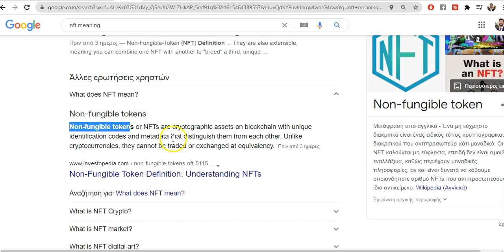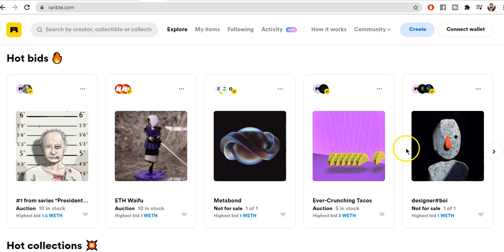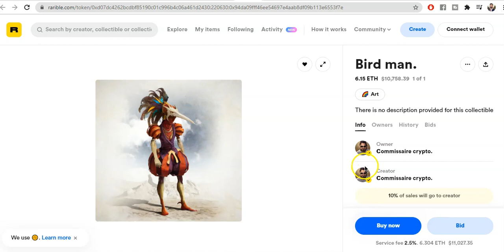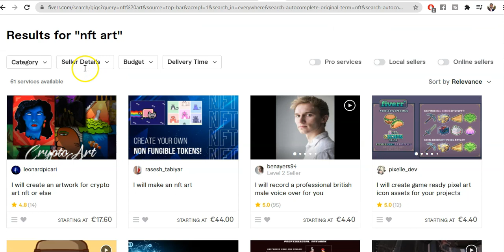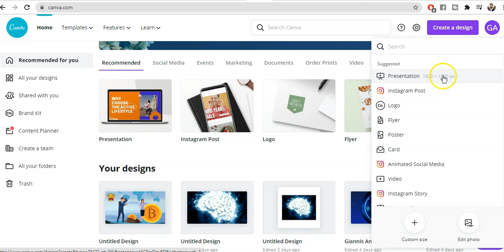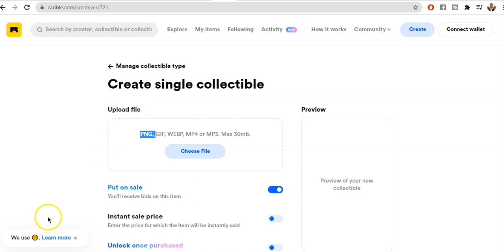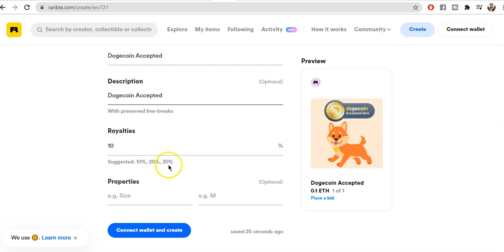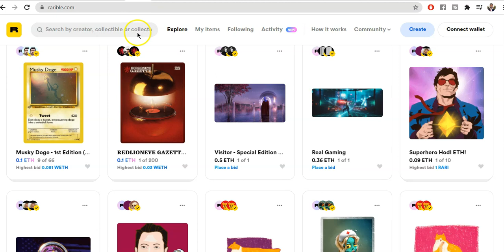Πως Να Δημιουργήσετε Και Να Πουλήσετε NFT ARTs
(5% Έκπτωση από το σύνδεσμο)

🔝Οι NFT απογειώθηκαν τους τελευταίους μήνες με καλλιτέχνες όπως ο Beeple που ανοίγουν το δρόμο για τους ψηφιακούς καλλιτέχνες να βγάλουν πολλά χρήματα για να πουλήσουν το έργο τους.

👉Αλλά τι είναι το κρυπτογραφημένο art και πώς λειτουργεί όλα αυτά και μπορείτε να επωφεληθείτε από αυτόν τον νέο κόσμο τέχνης blockchain‼
✅Ποιες είναι η δυνατότητες να δημιουργήσετε NFT ARTs;

🔥 ΜΗ ΟΙΚΟΝΟΜΙΚΗ, ΝΟΜΙΚΗ Ή ΦΟΡΟΛΟΓΙΚΗ ΣΥΜΒΟΥΛΗ! ΑΠΛΩΣ Η ΑΠΟΨΗ ΜΟΥ! Δεν είμαι ειδικός! Δεν υπάρχει καμία εγγύηση για ειδικά αποτελέσματα και δεν υπάρχει κάποια μυστική εσωτερική πηγή πληροφόρησης! Θα πρέπει να κάνετε την δικιά σας αναζήτηση και να πάρετε τις δικές σας αποφάσεις! ΑΥΤΑ ΤΑ ΔΕΔΟΜΕΝΑ ΕΙΝΑΙ ΓΙΑ ΛΟΓΟΥΣ ΕΝΗΜΕΡΩΣΗΣ ΚΑΙ ΔΙΑΣΚΕΔΑΣΗΣ!

ΔΕΝ είναι κάποια προσφορά για να αγοράσετε ή να πουλήσετε με ασφάλεια.

Η επένδυση και το trading στα κρυπτονομίσματα είναι αρκετά επικίνδυνα, καθώς τα πάντα μπορουν να συμβούν.

Αυτές οι πληροφορίες υπάρχουν δημοσίως στο internet. Αυτές οι πληροφορίες  μπορεί να έχουν υποστεί αλλαγές ή να υπάρχουν ψευδή δεδομένα μέσα σε αυτές διότι έχουν παρθεί από το internet. Όλες οι πληροφορίες που υπάρχουν εδώ είναι για να δημιουργήσουν παραπάνω κατανόηση του θέματος. Το περιεχόμενο αυτό δεν είναι για να δημιουργήσει ζημιά ή δυσφήμιση σε κάποιον αλλά απλά για να δείξει τι έχει ειπωθεί σχετικά με το θέμα μέσω των social media. Παρακαλώ λάβετε αυτές τις πληροφορίες και κάντε την δικιά σας αξιολόγηση! 🔥

📢Μοιραστείτε αυτό το βίντεο έτσι μπορούμε να κάνουμε περισσότερα!

ΚΟΙΝΟΠΟΙΗΣΤΕ ΤΟ ΒΙΝΤΕΟ ΣΕ ΟΠΟΙΟΝ ΜΠΟΡΕΙ ΝΑ ΤΟΥ ΦΑΝΕΙ ΧΡΗΣΙΜΟ.

👇 ΣΟΥ ΠΡΟΤEIΝΩ ΕΠΙΣΗΣ 👇
Οικονομική καταστροφή, οικονομική κρίση και οι  μεγάλες αλλαγές του